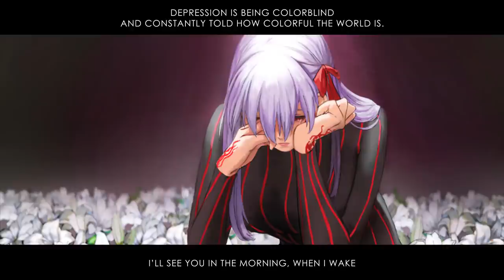Despotem & Rubayne - On My Own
y u do this :(

Download Despotem & Rubayne - On My Own